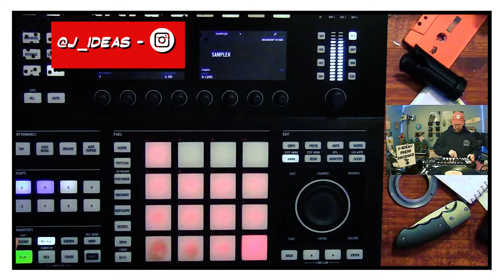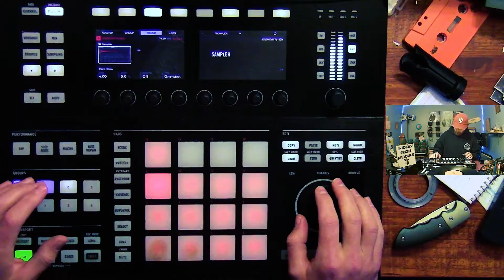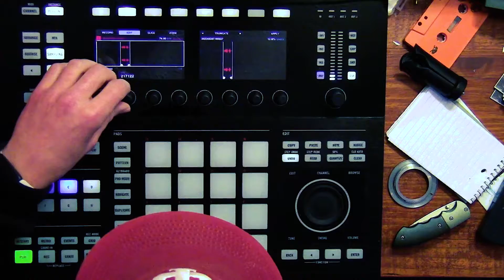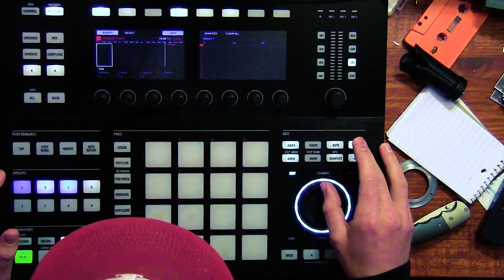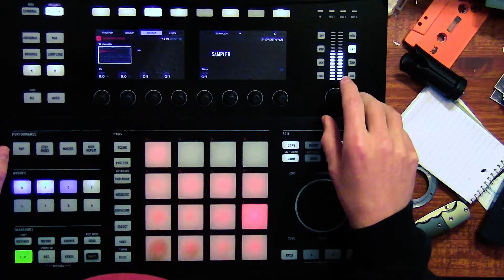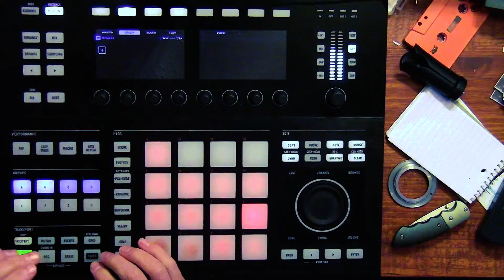Weird Samples make the Grimiest Beats | Maschine Beatmaking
New DrumKit! J-Ideas Drum Kit 1 Weird Samples make the Grimiest Beats | Maschine Beatmaking